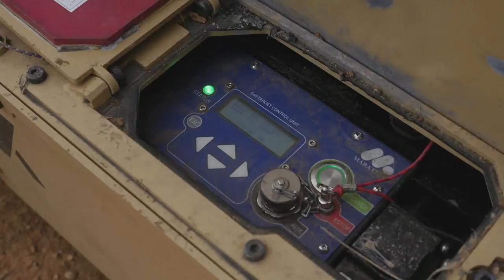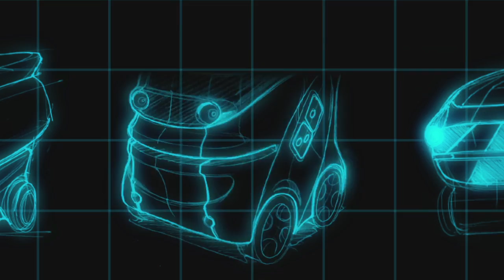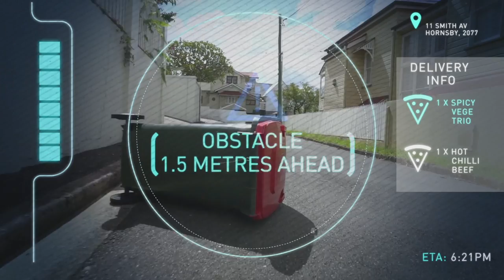Domino's Australien präsentiert DRU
Domino’s Pizza Enterprises Limited präsentiert sein neuestes Teammitglied – ein vollautomatisches Liefer-Vehikel namens DRU (Domino Robotic Unit).

Der kleine Roboter ist ein Fahrzeug mit vier Rädern, das Speisen heiß und die Getränke angenehm kalt bis zur Haustür liefert. DRU kann von seinem Startpunkt zu einem beliebigen Ziel im Liefergebiet navigieren, die schnellste Route wählen und die Geschwindigkeit an den Verkehrsfluss anpassen. Seine On-Board-Sensoren ermöglichen es ihm, Hindernisse auf dem Weg zu erkennen, diese zu vermeiden und gefahrlos auszuweichen.